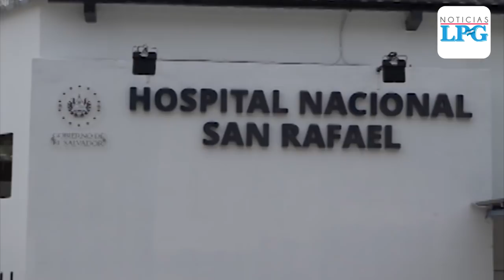Así es el ambiente de los hospitales en El Salvador, en medio de la pandemia de covid-19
En las últimas semanas se ha incrementado el número de médicos, enfermeras y demás personal de salud, sin embargo, el ministerio de Salud no da cifras oficiales de afectados.

¡Visítenos!